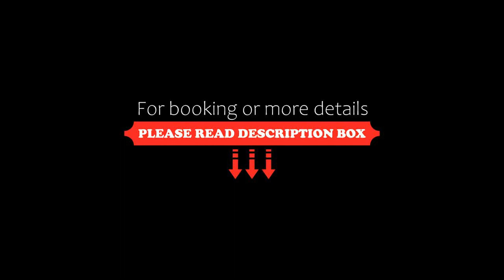NATURION Hotel Hinterzarten, Hinterzarten, Germany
About Property:
You're eligible for a Genius discount at NATURION Hotel Hinterzarten! To save at this property, all you have to do is sign in.
Set in Hinterzarten, 1.4 km from Adlerschanze, NATURION Hotel Hinterzarten offers accommodation with a restaurant, free private parking, a fitness centre and a shared lounge. Among the facilities at this property are room service and luggage storage space, along with free WiFi throughout the property. The hotel has a garden and...
Property Type: Hotel
Address: 6 Sonnenbühlweg, 79856 Hinterzarten, Germany
Searching For
1. NATURION Hotel Hinterzarten - Hinterzarten - Germany
2. NATURION Hotel Hinterzarten - Hinterzarten - Germany Address
3. NATURION Hotel Hinterzarten - Hinterzarten - Germany Rooms
4. NATURION Hotel Hinterzarten - Hinterzarten - Germany Amenities
5. NATURION Hotel Hinterzarten - Hinterzarten - Germany Offers and Deals
Audio Credit:
Track Title: Blank Slate
Artist: VYEN